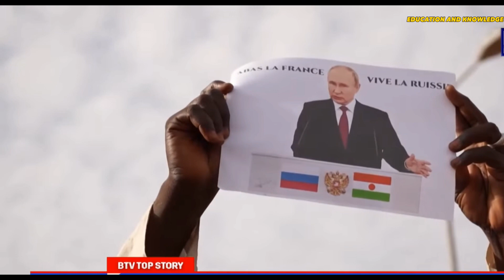ហេតុអ្វីយោធានីហ្សេលេងបារាំងខ្លាំងយ៉ាងនេះ? | khmer Knowledge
shares Education,Learning and Knowledge

ហេតុអ្វីយោធានីហ្សេលេងបារាំងខ្លាំងយ៉ាងនេះ?